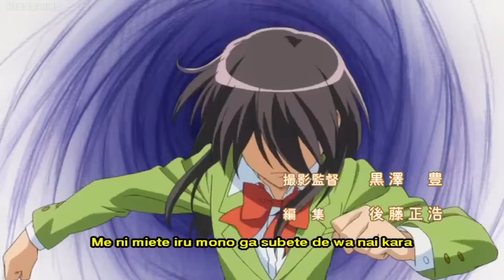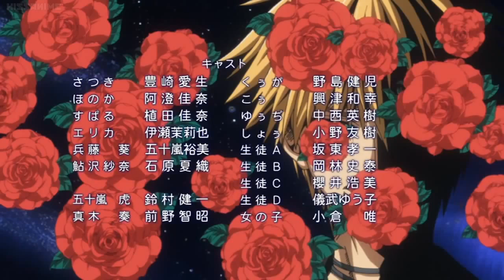26: Too Cruel Ayuzawa & Usui the Idiot! English Dub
After fleeing from the crowd, Usui and Misaki join a contest for couples. After initially being reluctant, Usui's teasing fires Misaki up and they complete the contest and win special tickets to the post-festival fireworks. After the UxMishi concert, Misaki tries to find Sakura and Shizuko, only to find Kuuga instead. Misaki gets some reassurance that Kuuga is serious about Sakura, while Kuuga wonders why Misaki is not dating Usui yet and accuses her of being cruel to him. After the festival, Misaki and Usui get dressed up in Romeo and Juliet costumes as part of their prize, and go to an empty classroom to get a better view of the fireworks. With Kuuga's words in her thoughts, Misaki confesses to Usui that she does not understand her feelings for him, but wants to be with him. He hugs her, tells her he loves her, and they kiss during the fireworks. Later, they walk around the festival hand in hand. As everyone continues with their daily lives, it is revealed that Suzuna knows her sister likes a boy, Aoi is living with Satsuki again and Hinata is still vowing to win Misaki’s heart.